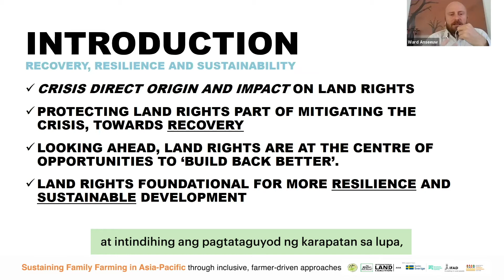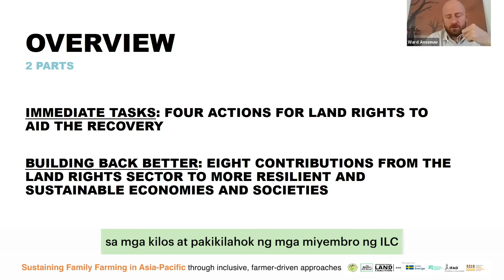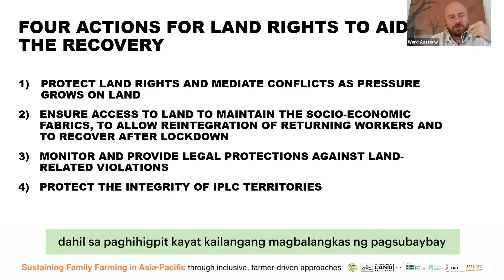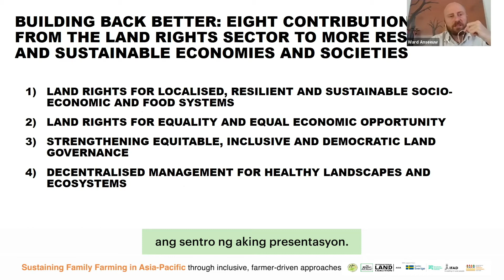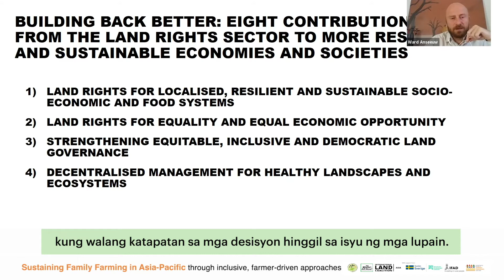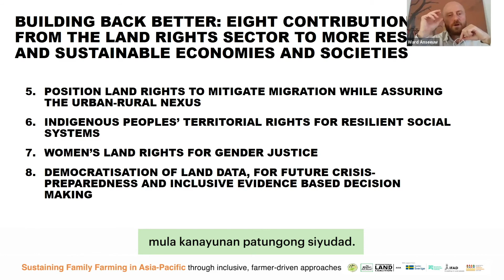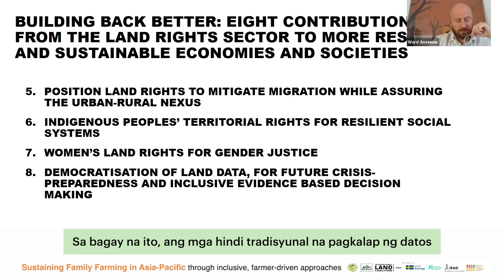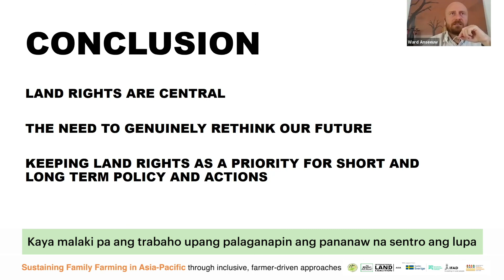Ward Anseeuw on four immediate actions for recovery and rebuilding around land issues and rights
AFA Regional Virtual Forum: Sustaining Family Farming in Asia-Pacific through inclusive, farmer-driven approaches (6-7 October 2020)